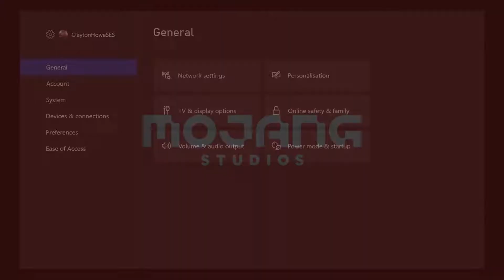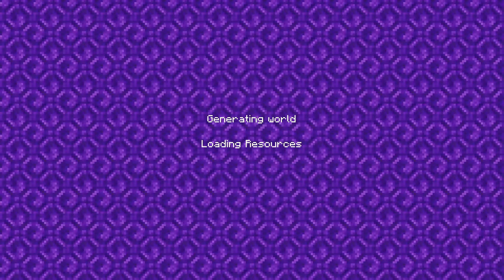Minecraft With Friends 5